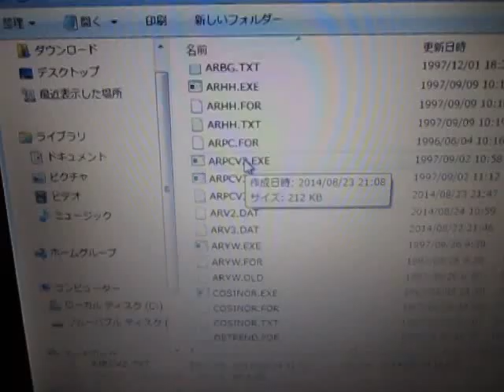超音波コンサルティング：：超音波システム研究所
１）多変量自己解析モデルによる

２）インパルス応答特性・自己相関の解析により

３）パワー寄与率の解析により

４）その他（表面弾性波の伝搬）の